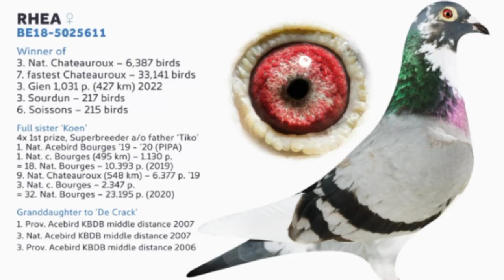Jos Thone Pigeons | 7×1 Prize Winner | REHA | Racing Pigeons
RHEA
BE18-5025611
7x 1. prize winner (no doubles)
7. fastest Nat. Chateauroux 33,141 pigeons
Some results of Rhea:
1. Melun (334 km) 1,626 pigeons
= 15. Prov. Melun 12,123 pigeons
1. club / 4. Chimay (140 km) 1,138 pigeons
3. Nat. Chateauroux 6,377 pigeons
2. Nat. c. – 968p. / 69. Nat. Issoudun 10,603 pigeons
22. Nat. c. Bourges 2,347 pigeons
3. Sourdun 217 pigeons
7. Fay-aux-Loges 497 pigeons
6. Soissons 215 pigeons @pigeongirl110

Gaby Gabyvendenabeele
pigeon
racingpigeon
pigeonlove
pigeonlover
pigeoninstagram
güvercinler
brieftauben
pigeonbreeding
palomas
röhnfried
pigeonlove
pigeonfan
pigeonlife
pigeonracing
pigeonlover
pigeonnier
pigeonloft
pigeonsport
pigeonfancier
racingpigeons
pigeonrace
pigeonslove
pigeonflyer
pigeonsauction
oneloftrace
golebie
duivenmelker
 racingpigeonsuk
duif
kabutar
racingpigeon2023
PekengIlokano
kabutar
Tanzloft
colombofilia